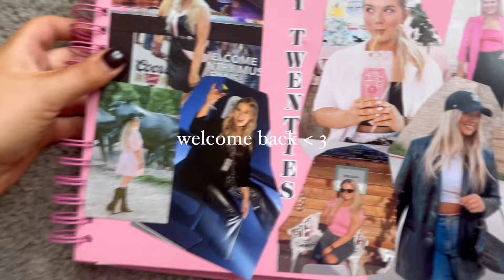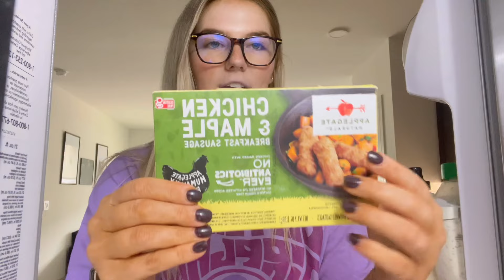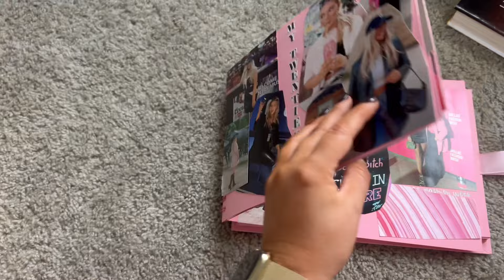WORK WEEK IN MY LIFE: corporate girl, hybrid work schedule, hot girl hobbies, workouts & more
Corporate girl vlog, work week in my life, 9-5, wellness

Shop this video:
Lunch box
Work bag
Water bottle
walking pad
Song: LAKEY INSPIRED- Chill Day (vlog no copy right music)

Song:
youtube, instagram, twitter, linkedin, tiktok, facebook : Music by @ikson

Wfh vlog, wfh day in my life, work week in my life, healthy habits, productive work from home vlog, that corporate girl